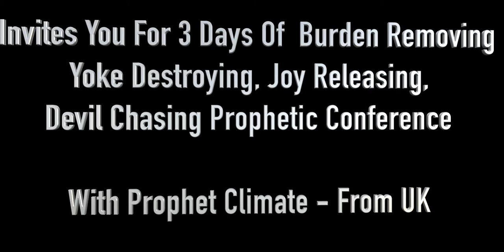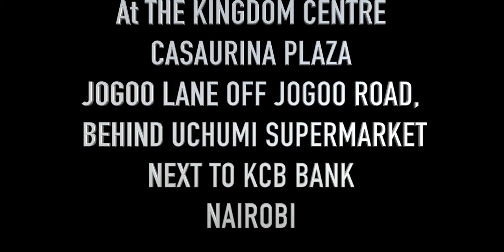24 Hour Miracle Conference in Nairobi - Kenya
Bishop Climate Ministries -Kenya
Invites You For 3 Days Burden Removing , Yoke Destroying, Joy Releasing, Devil Chasing Prophetic Conference

With Prophet Climate From UK  From The 15th To 17Th September 2017  Come and experience
3 Days Of Powerful Miracles
3 Days Of Powerful Breakthroughs
3 Days Of Powerful Deliverance

And It Shall Come To Pass That Day That The Devil Burdens In Your Life Shall be Removed And His Yokes Shall Be Destroyed Because Of The Anointing  ( Isaiah 10:27)

ON FRIDAY & SATURDAY FROM 5:30- 8:30  IS THE PROPHETIC HEALING AND DELIVERANCE SERVICES

SUNDAY  9-10 AM ITS SUPER SUNDAY PROPHETIC HOUR  Come MEET THE MAN OF GOD PERSONALLY NO APPOINTMENT NEEDED

SUNDAY 10:30 & 2PM ITS PROPHETIC MIRACLE SERVICE

Venues Will Be The New Bishop Climate Ministries Head Quater In Kenya

At THE KINGDOM CENTRE
CASAURINA PLAZA
JOGOO LANE OFF JOGOO ROAD, BEHIND UCHUMI SUPERMARKET NEXT TO KCB BANK

Bishop Climate Ministries A Place Where The Captives Are Set Free And Dreams Becomes Reality.

If you find this video helpful please like, subscribe or share this YouTube channel so I can help you or someone you know achieve the success or receive that Miracle that you deserve!

Come and join us here at Miracle House The Kingdom Church London 93 Camberwell Station Road, London SE5 9JJ! For our super Sunday Services Call us now for 24 hour prayer call centre UK: 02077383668 and chat to us Need a prophetic word over your life? visit us and click to receive a prophetic word today!